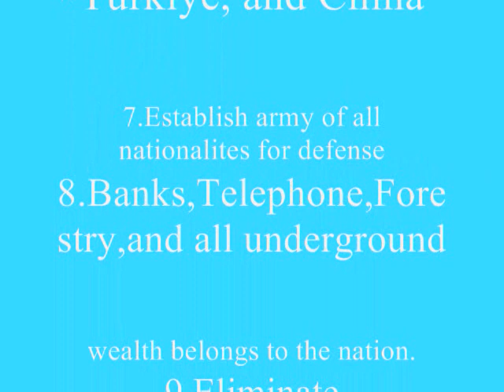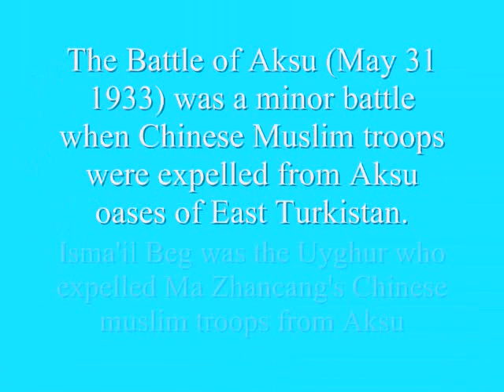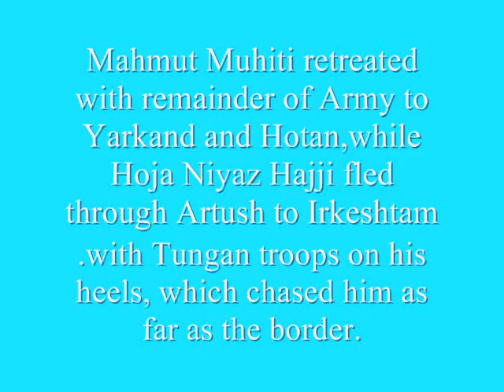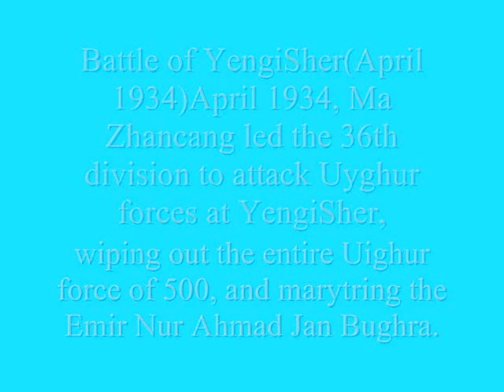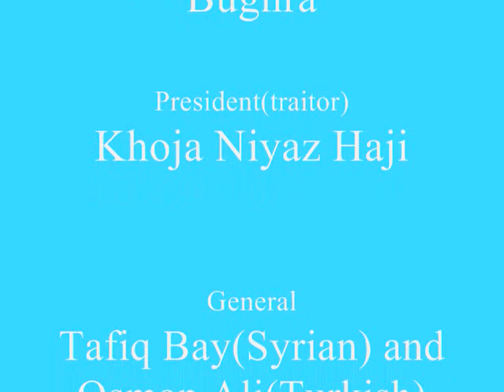Turkish Islamic Republic of East Turkistan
The Turkish Islamic Republic of East Turkistan (TIRET)  was a constituitonal republic established  in East Turkistan (Tarim,Jungar,and Turpan Basins)Nov.12,1933 by Uyghur and other Turkic groups with the capital as Kashgar. Sabit Damolla Abdulbaki was the prime minister with Khoja Niyaz as the president who later betrayed the state,the Bughra brothers of Khotanserved as generals in the TIRET army. TIRET was deestablished by Chinese and Soviet Armies in late spring of 1934.